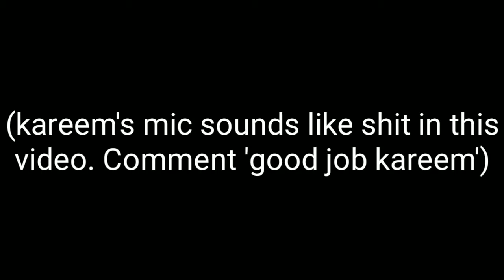Minecraft Episode 2- Kareem f#cked up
Hope you guys enjoyed today's video. I know lots of you wanted more minecraft so I delivered.